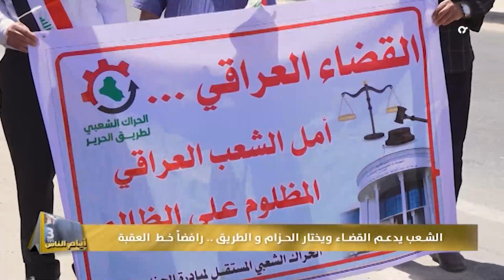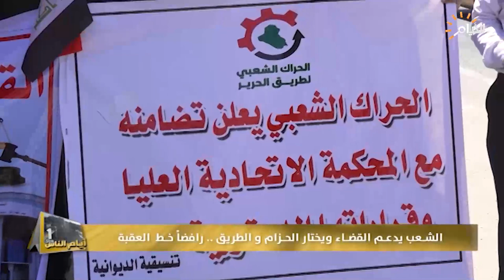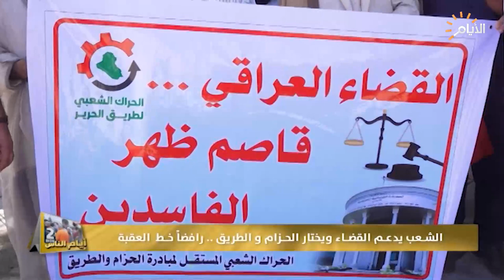برنامج ايام الناس , الشعب يدعم القضاء ويختار الحزام والطريق رافضاً خط العقبة